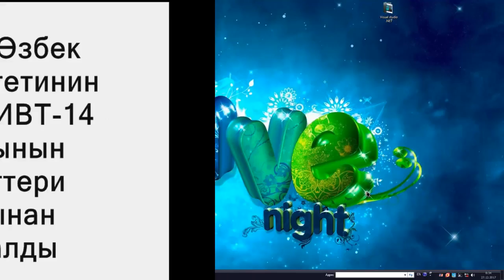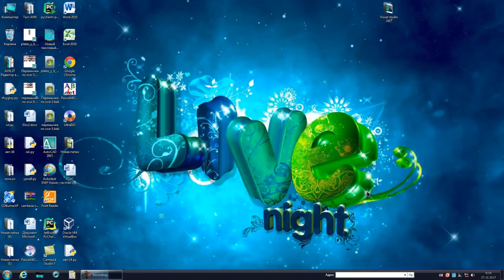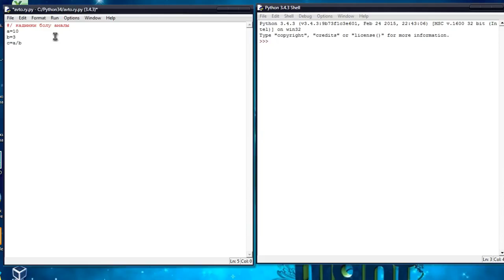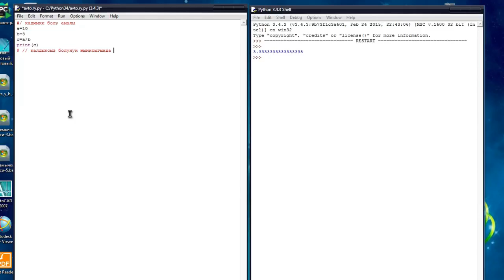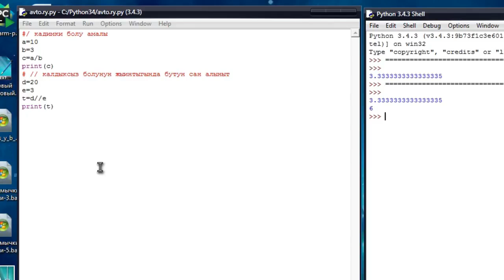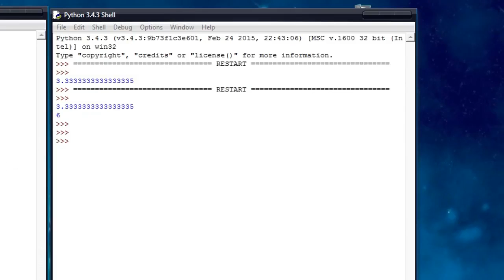Python программалоо тили 3 сабак